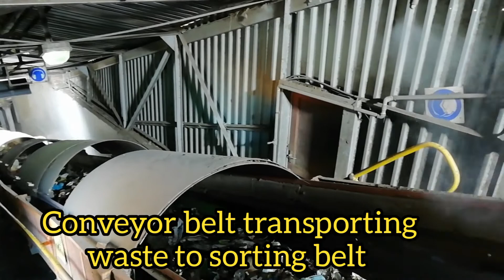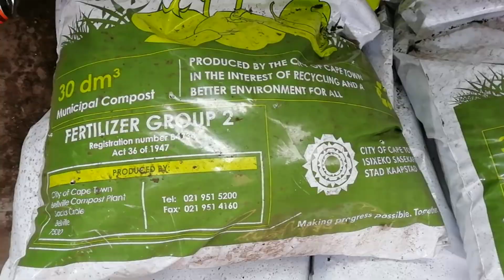Turning household trash to fertilizer for garden How? / Compost plant / City of Cape Municipality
Process how to turn household trash to fertilizer / Compost plant / City of Cape Municipality

This way you can support me to do more of this informative and educative video about waste management and maintenance.